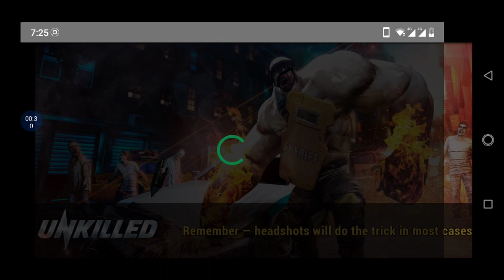Unkilled 2018 Android iOS Walkthrough - GameplayHD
UNKILLED - Gameplay Walkthrough Part 14 - Tier 5: Missions 66-70 (iOS, Android)
youtu.be/DhDRUIUcm10

 UNKILLED By MADFINGER Games Genre - Action Rated - Mature 17+ IAP - Offers in-app purchases Description We are back again: UNKILLED is the best-looking zombie shooter ever made for mobile devices. NYC is the center of the world's latest zombie outbreak. You are Joe, member of the anti-zombie unit WOLFPACK, a private military organization designed to find, track, and eliminate the zombie menace before it becomes global. TAG 'EM AND BAG 'EM! Three hundred missions--more bang for your buck! Unique enemies and bosses: SHERIFF, DODGER, MINESWEEPER, BUTCHER, and more! More than fifty--count 'em!--weapons, including LSAT, SAIGA-12K shotgun, and M24 sniper rifle! Friendly units to help you survive! SMOOTH 1ST-PERSON-SHOOTER ACTION! Unique MFG control scheme for mobile devices, tried-and-tested by millions of players Intuitive gameplay: our autofire shooting system let's you concentrate on the action Support for multiple gamepads Think you got a sharp eye? Our new Adrenaline feature puts it to the test! RIDICULOUSLY, ABSURDLY AWESOME GRAPHICS! High resolution soft shadows GPU-simulated particle effects, numbering in the tens of thousands Textured, reflective surfaces SpeedTree-powered vegetation rendering High polygon character models Post processing effects, for a cinematic "feel"